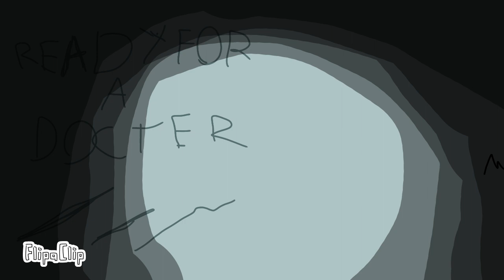Garten of banba 6 official teaser trailer #2